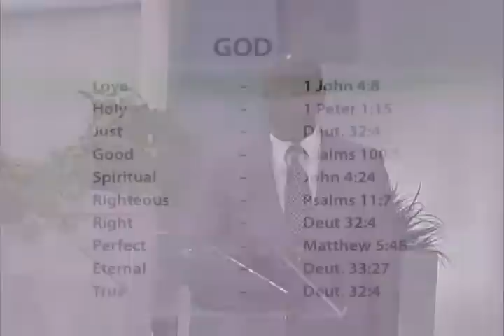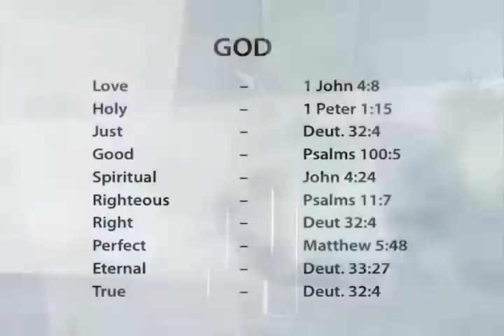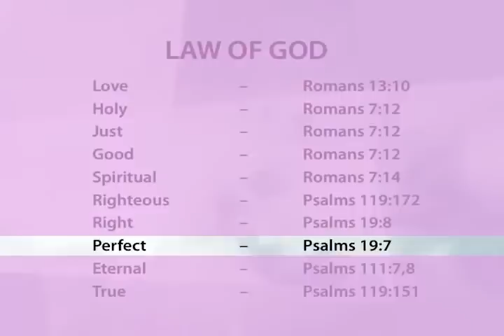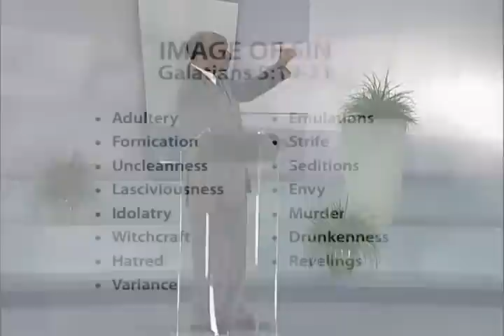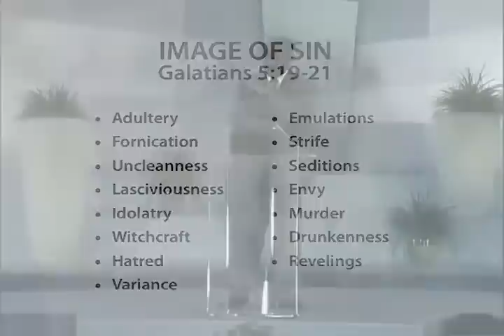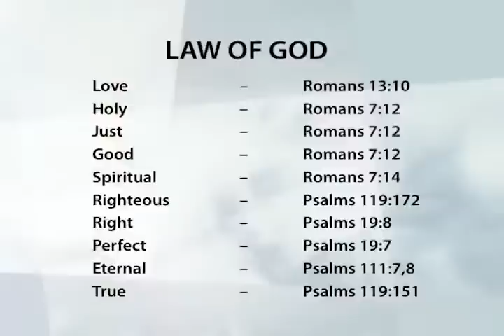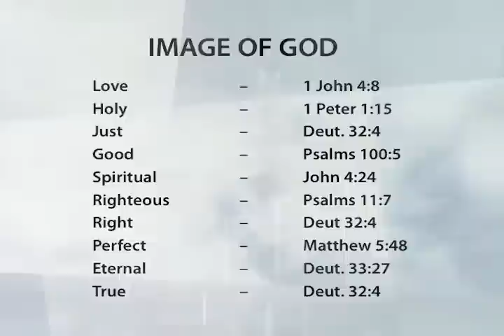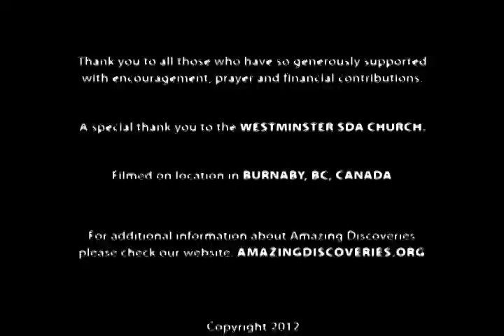In His Image | Pr. Randy Skeete